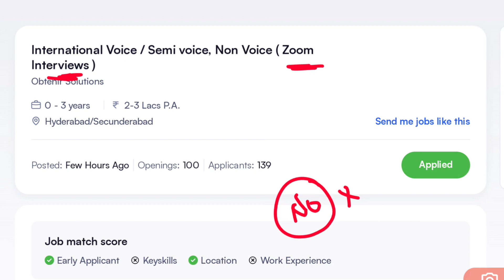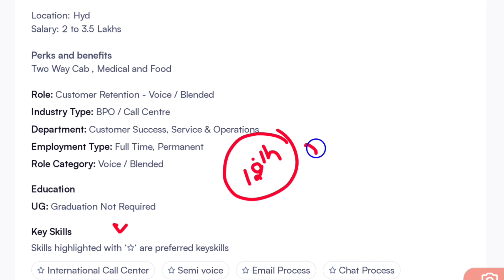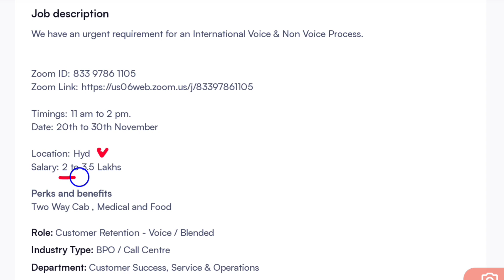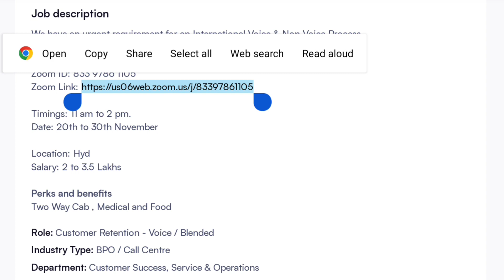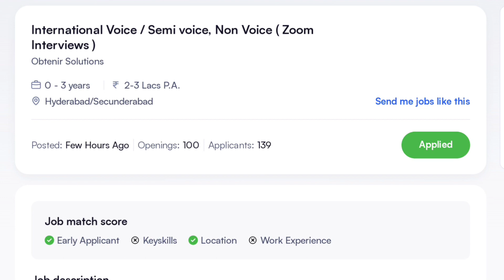Nov 30 న జాబ్ లో ఉంటారు | Latest Work from home jobs | Latest Jobs in Telugu | Part Time Jobs 2023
education Dude,
free jobs,